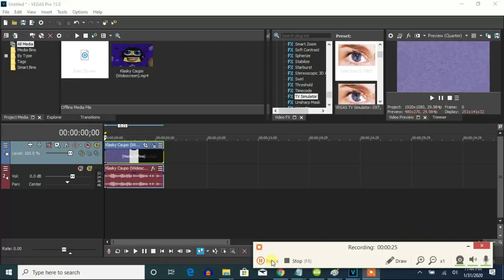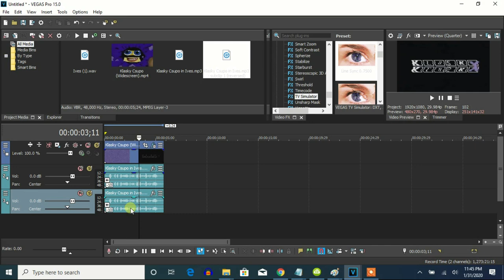How To Make Formulator V47 On Vegas Pro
Let's learn how to make Formulator V47 on Vegas Pro.

Oh, Formulator V47 is made by"Somebody Else", who is Matthew The Music Fan 2020.

Instructions:

Step 1: You'll watch the video on how to make Formulator V47's video effect.

Step 2: You will get a link to get the "Ives" soundtrack..

or